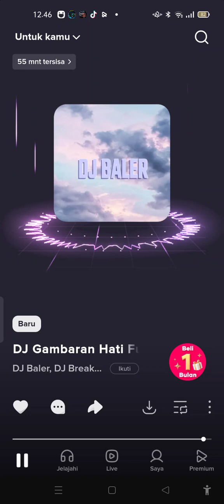DJ Gambaran Hati Fullbass Mengkane dari DJ Baler / DJ Breakbeat!